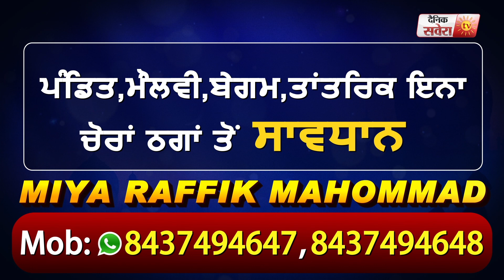Hushiarpur के Kmahi Devi Mandir से 5 लाख का मुकुट और गहने चोरी, घटना CCTV में कैद